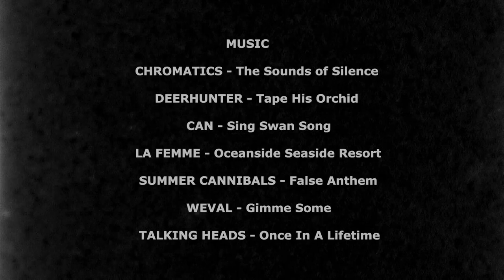WHY NOT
Griffin Colapinto's short film "WHY NOT"

by Jacob Vanderwork